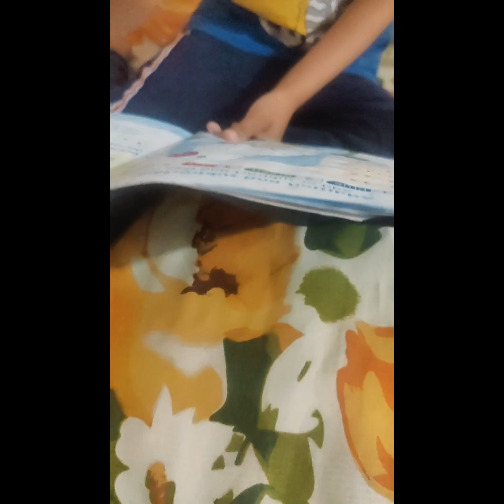Family Time ☺️| simple and Tasty chatt